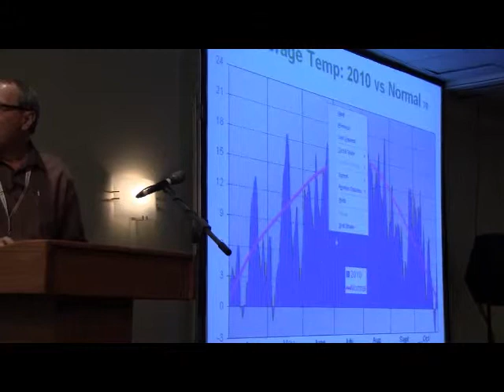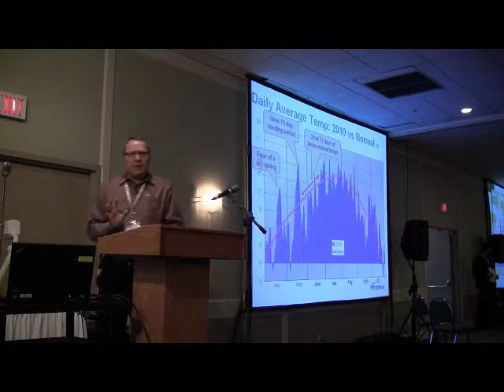Crop Year in Review - Norm Flore, Viterra - Farming Smarter Agronomy Update 2011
Agronomy Update 2010